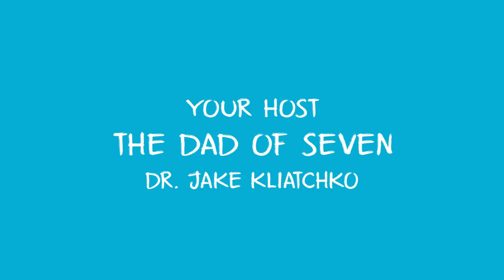CATHOLIC PRAXIS: DO YOU KNOW THE PROPHET IN YOUR LIFE? HOW TO RECOGNIZE & RELATE TO YOUR PROPHET.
A COMMENTARY ON THE GOSPEL OF LUKE 4:24-30, BY CATHOLIC DAD, DR. JAKE KLIATCHKO, ON THE CATHOLIC PRAXIS CHANNEL.